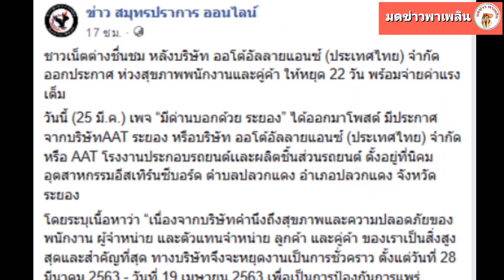บริษัท ออโต้อัลลายแอนซ์ ประกาศให้พนักงานหยุดงาน พร้อมจ่ายค่าแรงเต็ม